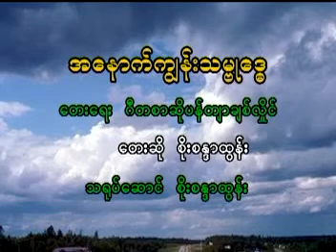May 24, 2022